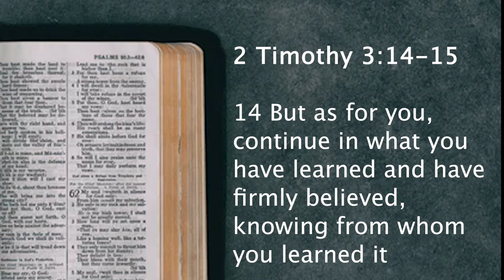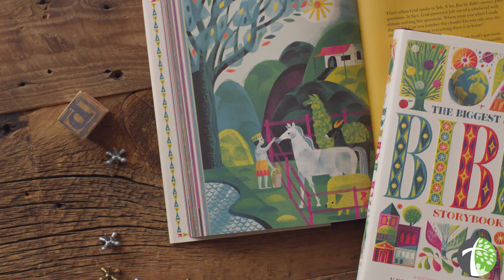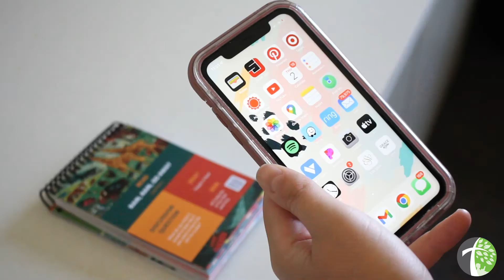Crosswalk Promo - The Biggest Storybook Bible